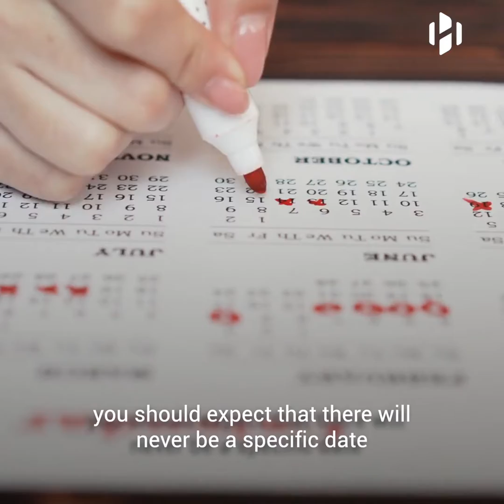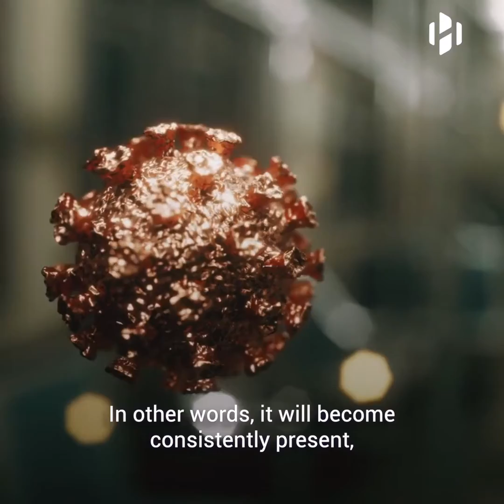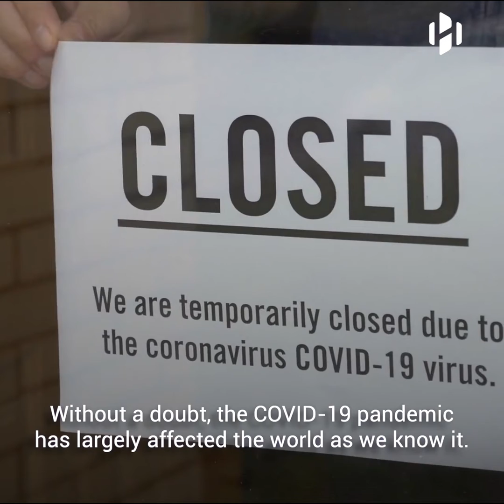Who decides when the pandemic is over?